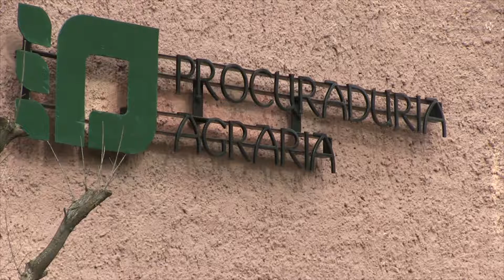Desarrollo económico debe ser social y no solo empresarial: PA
Procuraduría Agraria asesora a ejidatarios al firmar convenios con inversionistas

Las inversiones privadas que se detonan en tierras ejidales deben generar desarrollo económico social y no solo empresarial, mejorar las condiciones de vida de los núcleos agrarios, sentenció el delegado de la Procuraduría Agraria (PA), Pedro Silerio García, premisa que se destaca en los más recientes acuerdos con compañías mineras; es el caso del proyecto San Agustín que inició operaciones en el municipio de San Juan del Río.